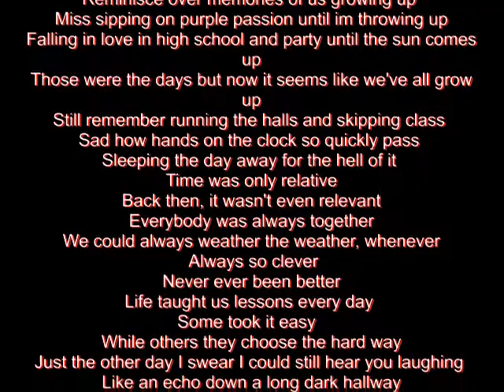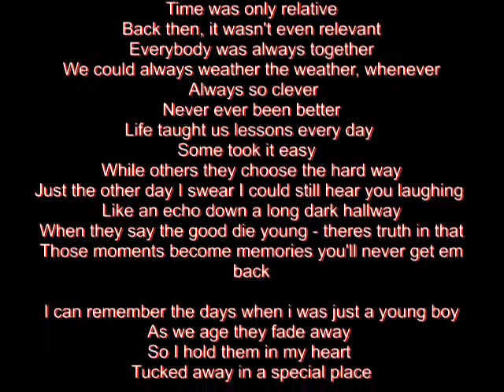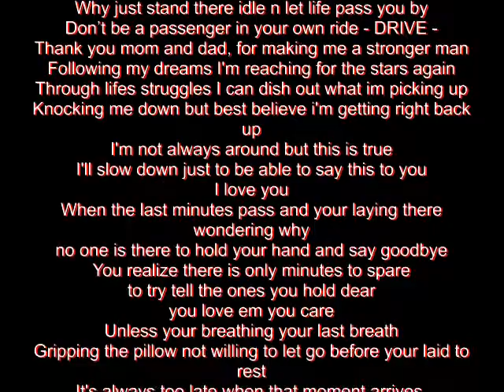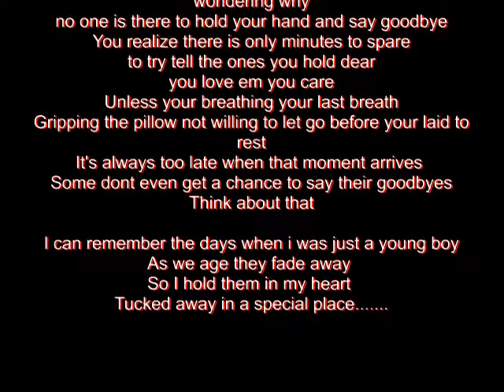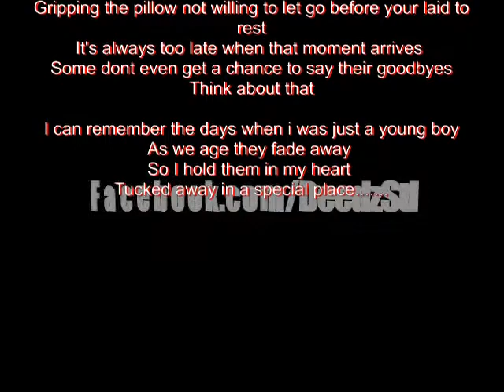Hourglass (Memories) - DeedzSTL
Written by DeedzStl
Produced by Ian Eddy and Breathtaking Beats
2014